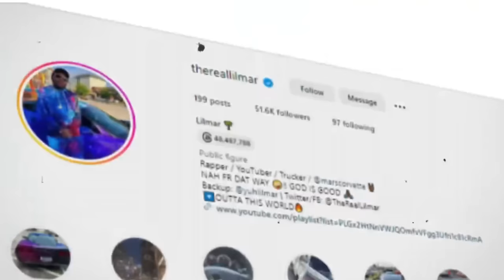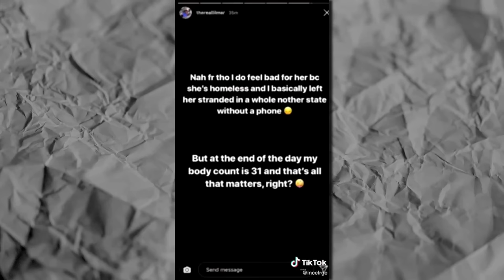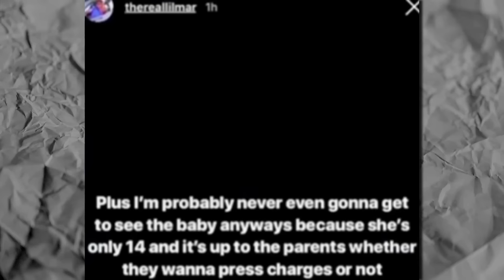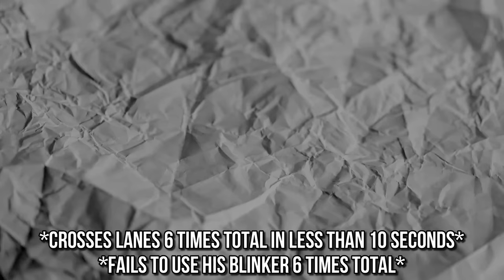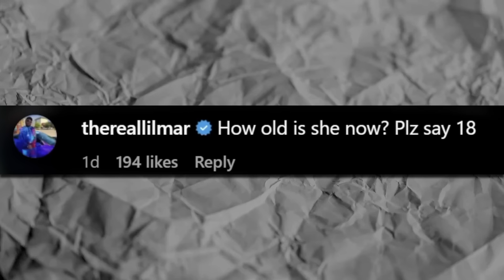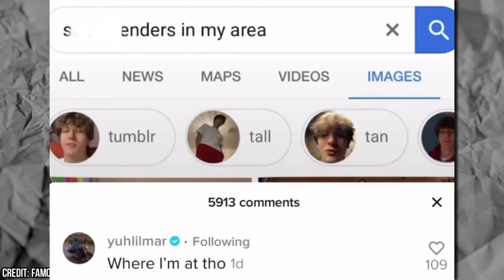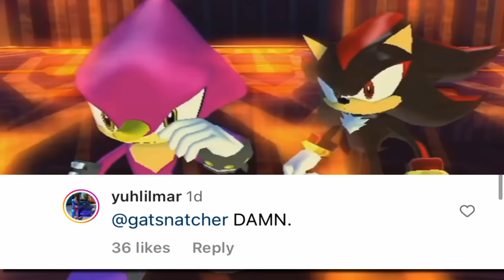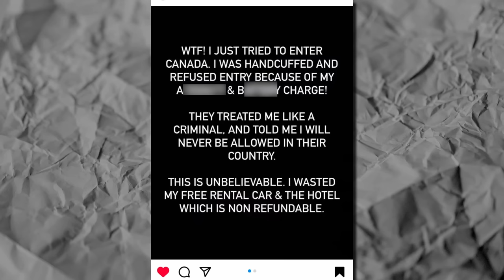TikTok's Repeat Predator | The Untold Story of Lil Mar (Lamar Cruz)